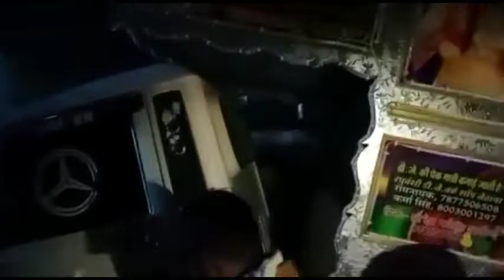डीजे एक्सीडेंट !! बंद हो गए डीजे !! Live DJ Pickup Accident !! Banned DJ Pickup !! live DJ accident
Dj competition !! jane meri janeman bachpan ka pyar mera bhul nahi jana rai
bacpankapyar viralsong djsong filhal2mohabbat filhalsong Akshay_ kumar